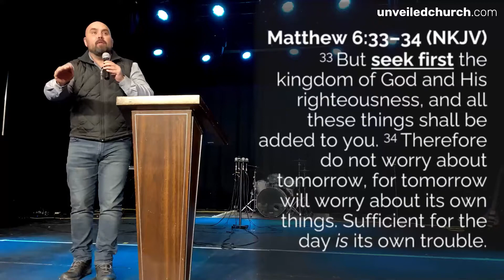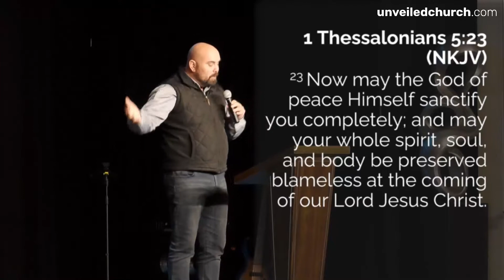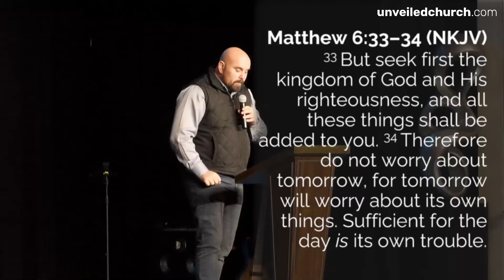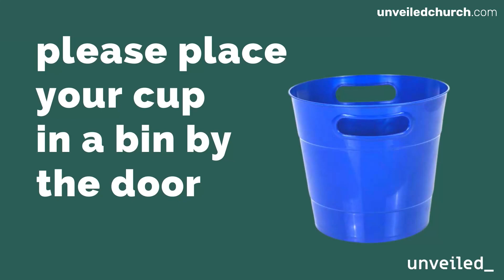Put Grace First | Full Sermon | Pastor Norman Clack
When we make kingdom priorities our priorities we will experience unprecedented blessing. Matthew 6:33-34 points out that we should seek first God’s way of doing things and not our jobs, our children or even our spouse. When we put grace first, we not only dethrone what stands between us and Jesus but also decisively deal with worry and regret. Allow your heavenly Shepherd to lead you into a restful future.